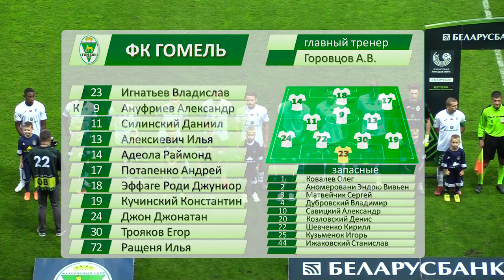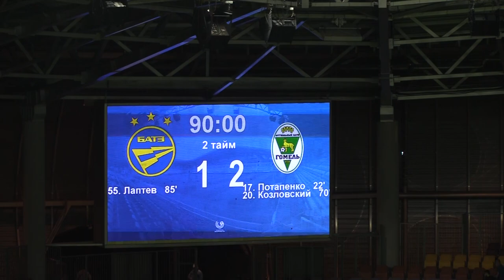ФК БАТЭ (Борисов) 1:2 ФК «Гомель» (26.09.2023)